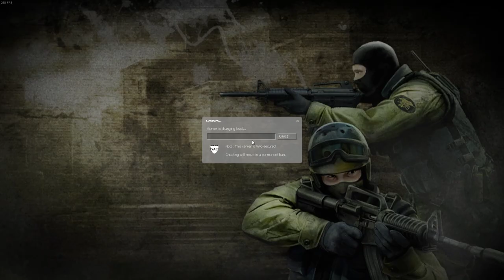CS:S Crazy round of Gun Game (feat. Simpsons map)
Sooo loud and fun!!!